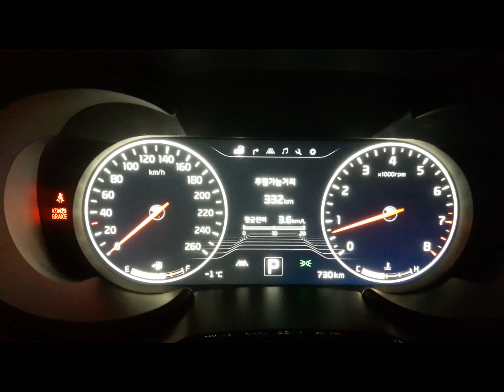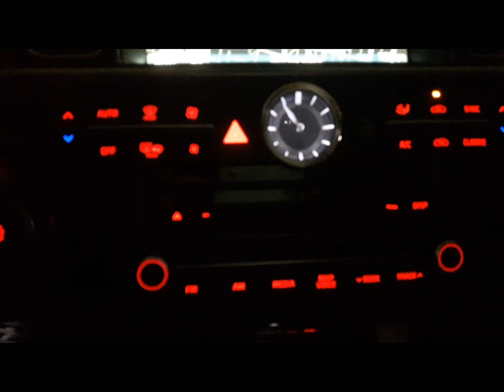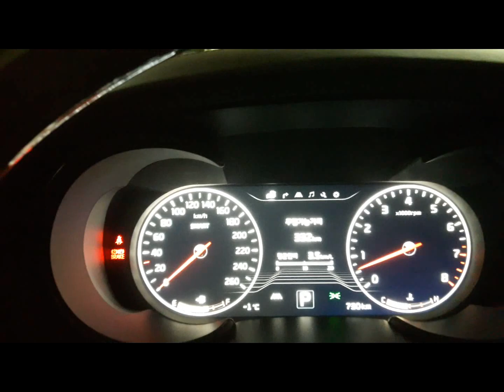[시승기]K9 국내최강 플래그쉽의 태클을 걸지마!!!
조만간 코드네임RJ로 바뀌기전 마지막 기아 K9 3.8 VIP를 시승해 보았습니다. 대형세단은 이맛에 타는군요.